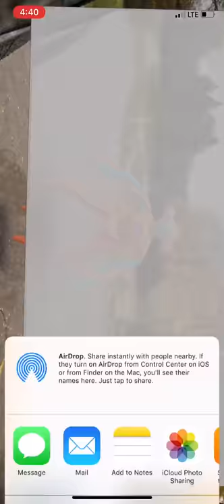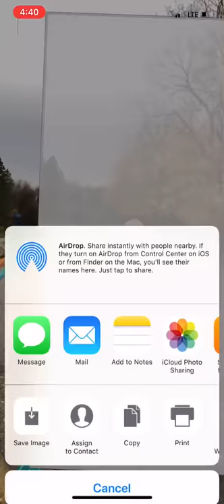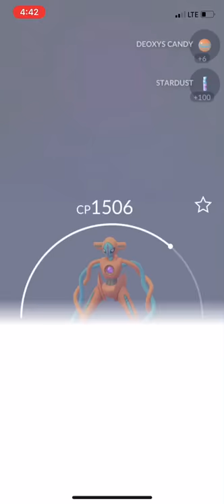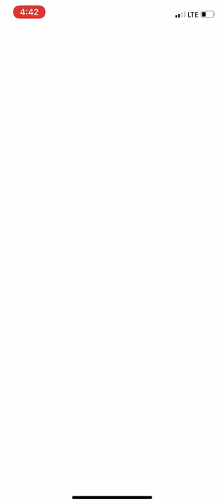Deoxys EX-Raid in Pokemon Go!!!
This is My first EX Raid with Deoxys in Pokémon Go!!! It’s great that we finally have Deoxys in the game, I hope that they release the other forms soon!! I was very fortunate to get this pass as an invite from a friend of mine! I’m so glad that they put this invite feature in the game!